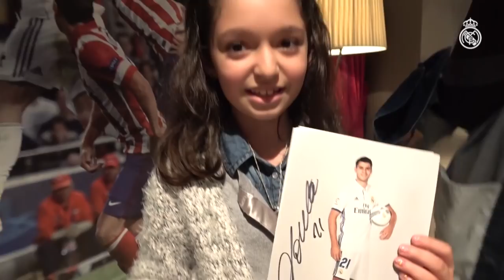La bonita celebración de Isco en el partido de El Molinón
¡Descubre el significado del gesto en la celebración de Isco en uno de sus goles contra el Sporting!

DESCARGA RealMadrid App.

REGÍSTRATE en nuestra web para recibir más contenido oficial y nuestras mejores ofertas.